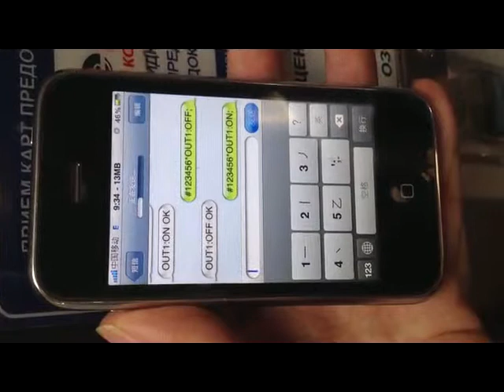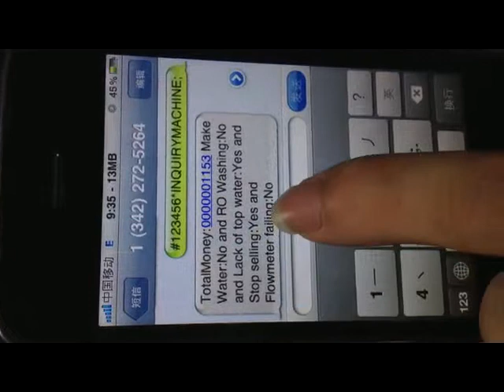GSM functions for water vending mahcine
Jiangmen Pukui Intelligent Machine Co., Ltd.